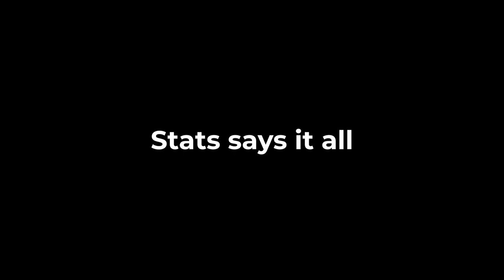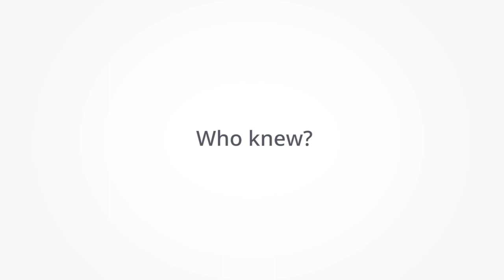Mumbai hackathon teaser 2022 | Powered by CSI DBIT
Every year, Don Bosco Institute of Technology and FOSS United host the Mumbai Hackathon. The FOSS United Open-Source foundation funded the Rs 1,00,000 total winning prize.

⚪ These are a handful of the Mumbai Hackathon's key characteristics.

• A two-day gathering where students can collaborate to create problem- solving software.
• An excellent site for connecting and disseminating solutions among open-source enthusiasts.
• Scope to gather knowledge and create a network of professionals employed by industry.
• The goal of this competition is to advance open-source culture by encouraging participants to develop their GitHub profiles and get knowledgeable about Git and GitHub.